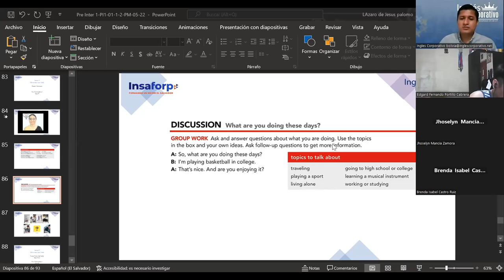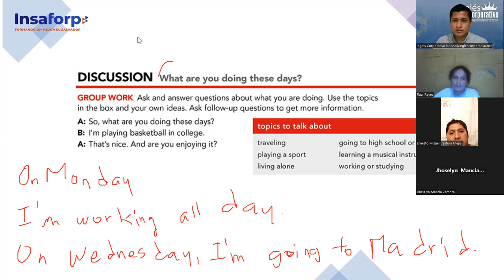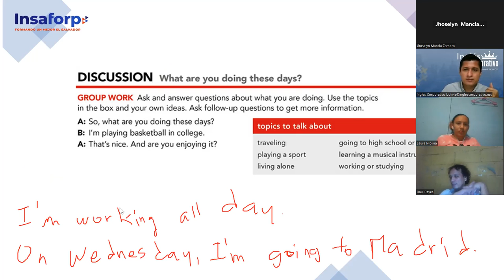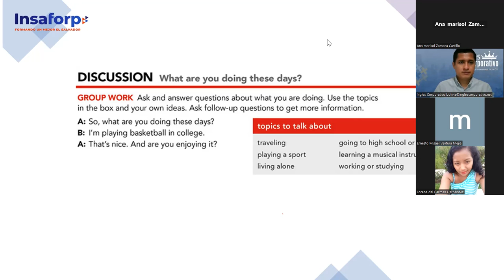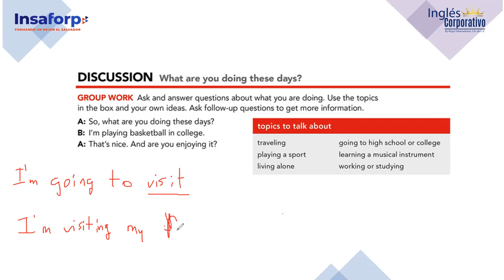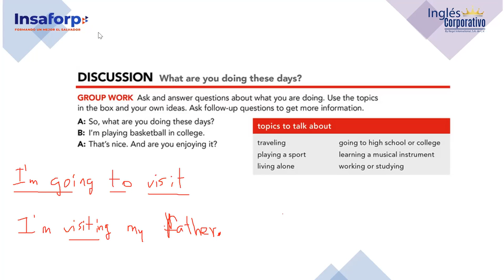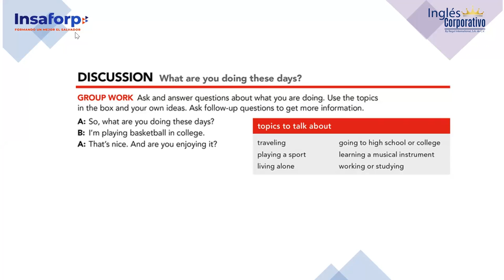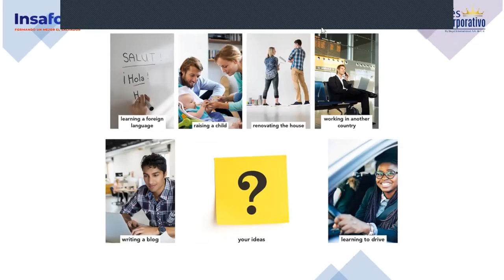Inglés Corporativo-06-12-2022-Present Continuous Part2